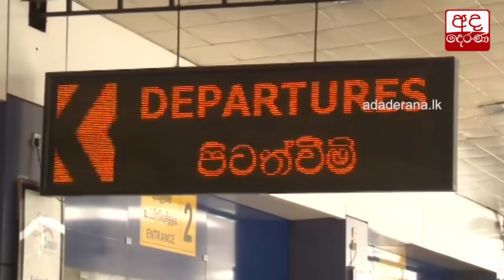ජනපති පළමු විදෙස් නිල සංචාරය අරඹමින් ඉන්දියාවට...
President departs for India for first overseas visit